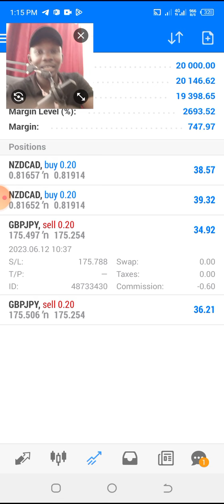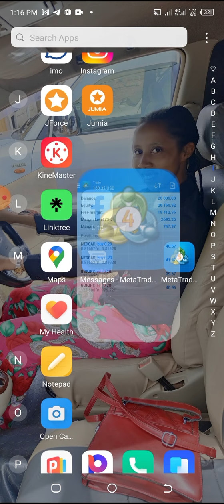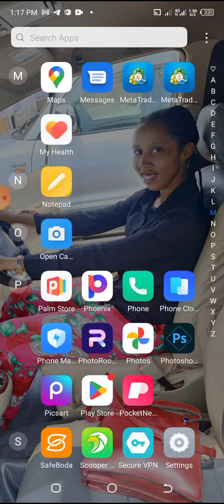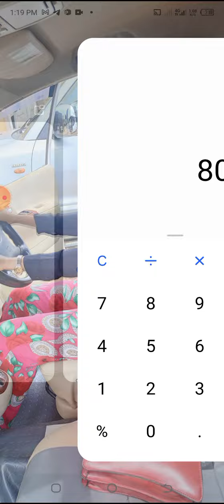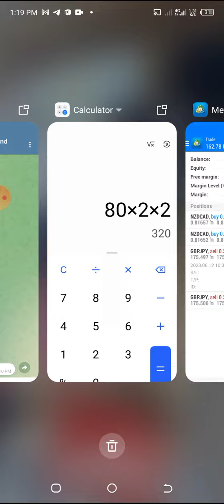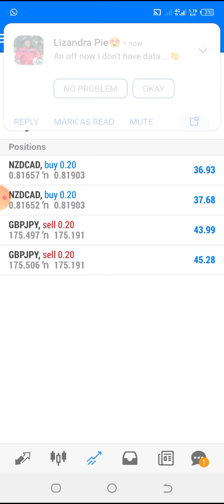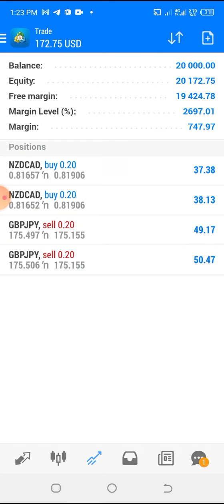HOW TO PASS 20K MY FOREX FUND ACCOUNT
click link below to join  our telegram group